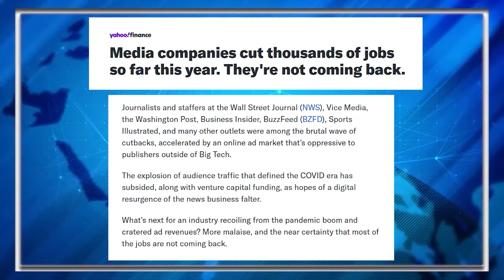Rashida Tlaib Is Getting SMEARED Over Fake Quote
The Michigan representative is being accused of antisemitism over something she never actually said.